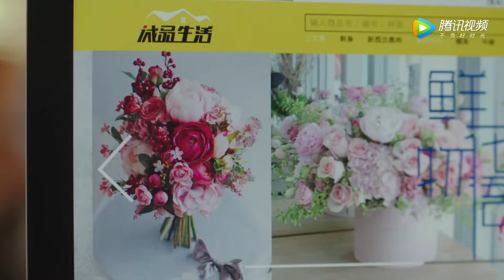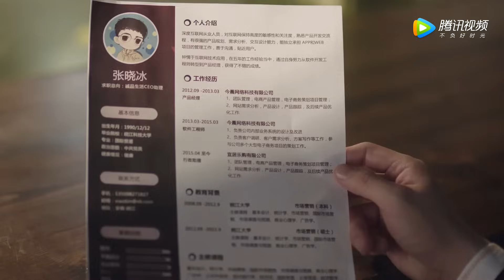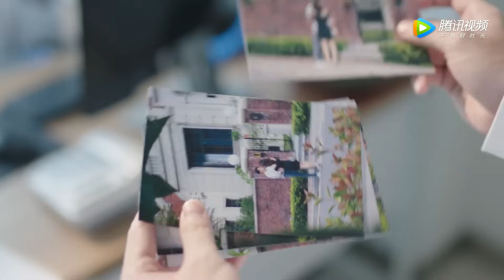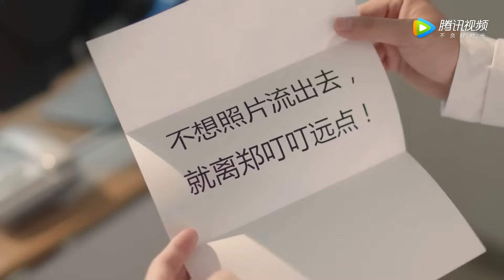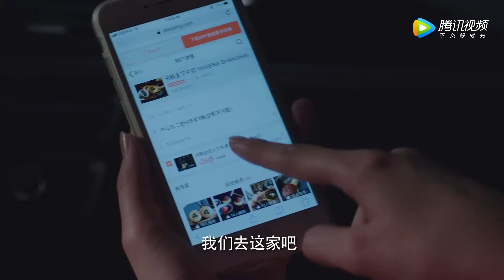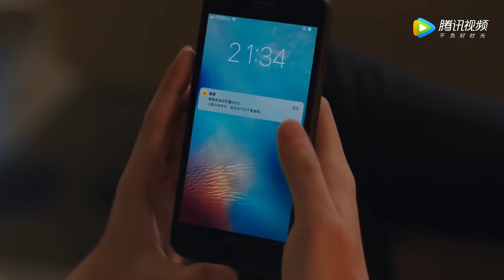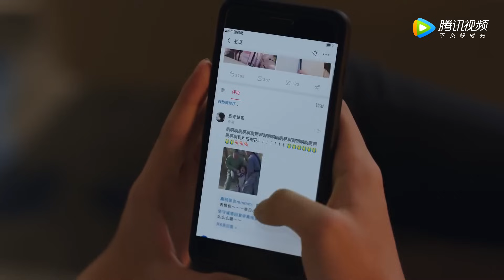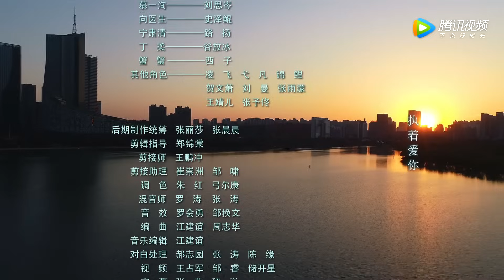ENG SUB《浅情人不知 Love is Deep》EP16——主演：胡耘豪，康宁 | 腾讯视频-青春剧场